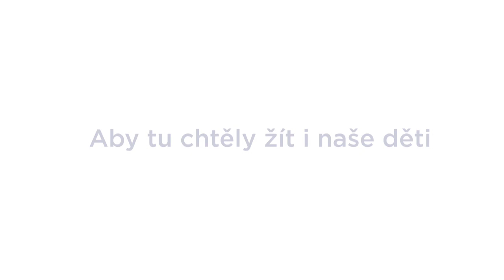Martin Stropnický / Ano, důsledně vybereme daně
Martinovi Stropnickému se zalíbil náš program a našel si chvilku času, aby vám z něj něco přečetl

Jsme hnutí ANO a chceme, aby tuhle zemi řídili čestní, schopní a odpovědní lidé.